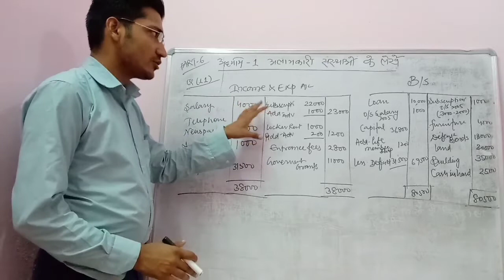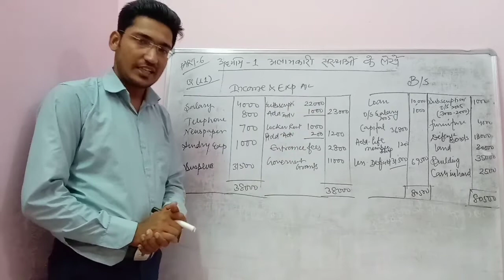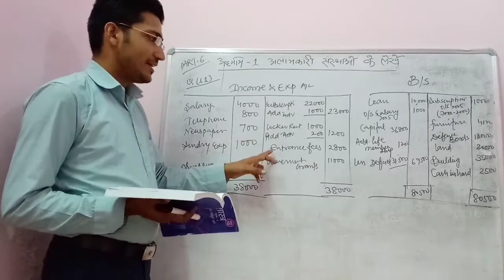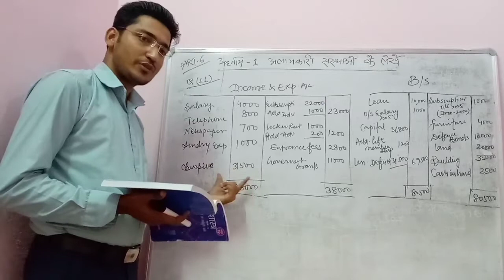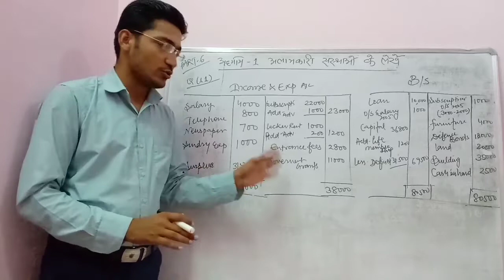Accounting for unprofitable organization, (part-6)